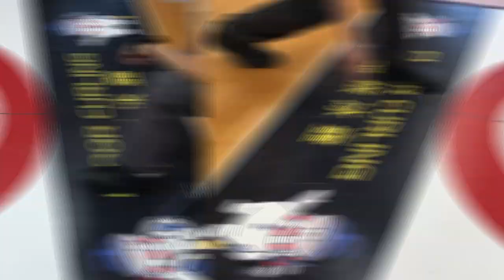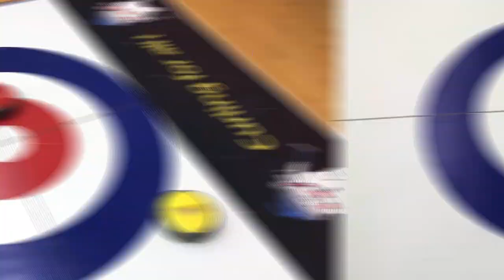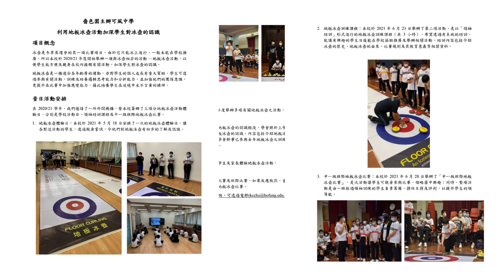🥌 新興運動介紹 - 地板冰壼｜📄 中三級 體育科 專題研習｜🗣 粵語原聲｜🇭🇰 繁中字幕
新興運動介紹 - 地板冰壼

中三級 體育科 專題研習

組長: 李梓僑 (20)
組員: 陳俊熙 (3)
賴柏熹 (12)
於日羲 (32)

監督: 李梓僑 於日羲

劇本: 李梓僑
器材: 陳俊熙 賴柏熹
圖片: 賴柏熹
錄製: 李梓僑 於日羲
字幕: 陳俊熙
旁白: 李梓僑

本製作組已盡力追溯劇中各項音樂之出處，並記錄於劇本及片尾中。對於截稿前未能取得出處之版權持有者，本製作組深表歉意，並當繼續盡力追溯出處。如偶一不慎侵犯版權，合法之版權持有者請與本製作組接洽。

嗇色園主辦可風中學 利用地板冰壺活動加深學生對冰壺的認識